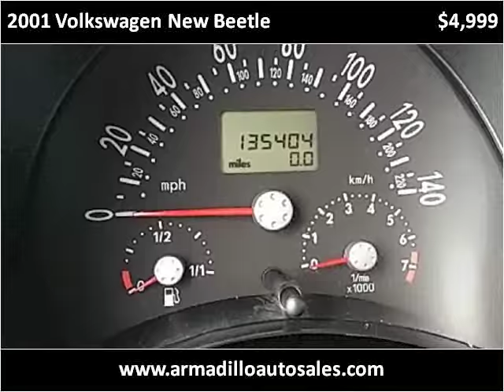2001 Volkswagen New Beetle Used Cars Lynnwood WA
This 2001 Volkswagen New Beetle is available from Armadillo Auto Sales.